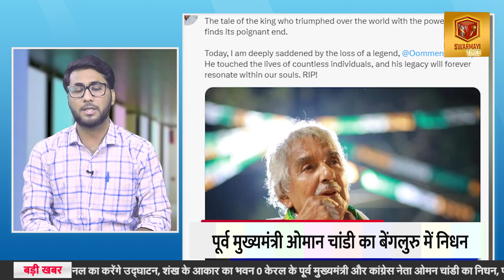TOP NATIONAL INTERNATIONAL